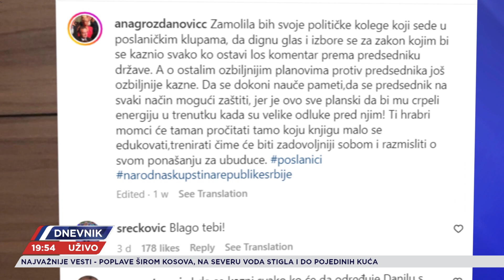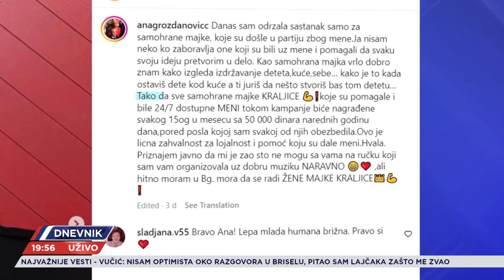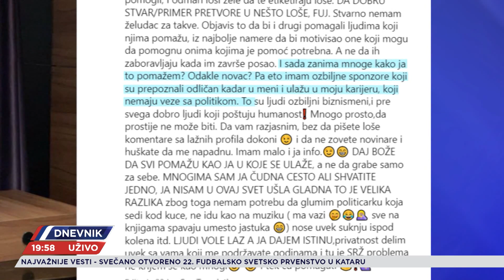Šta znače predlozi da Vučić vlada doživotno i da se zbog negativnih komentara o njemu robija?